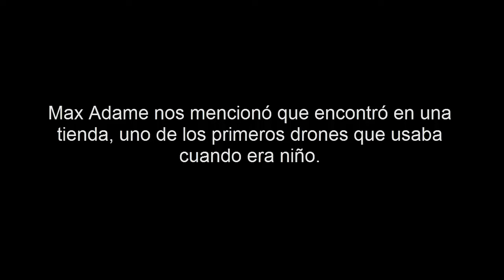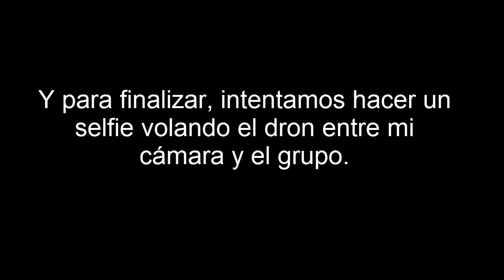Prueba de drones en estacionamiento del CEARTE.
Grupo de amigos se reunieron para practicar el vuelo de sus drones.